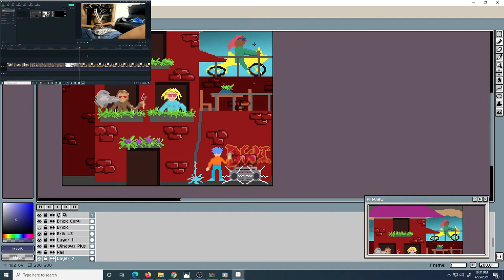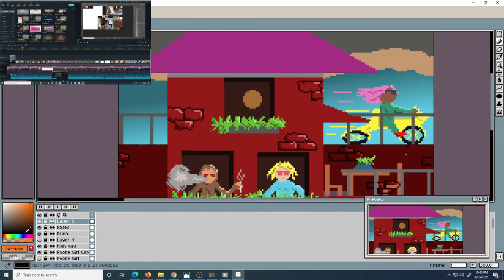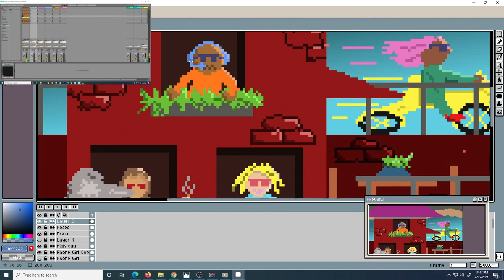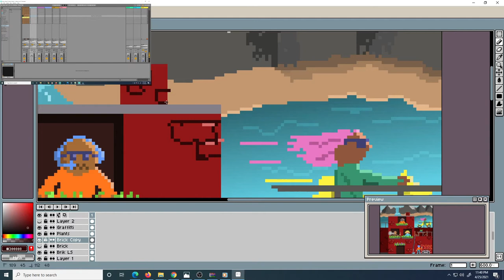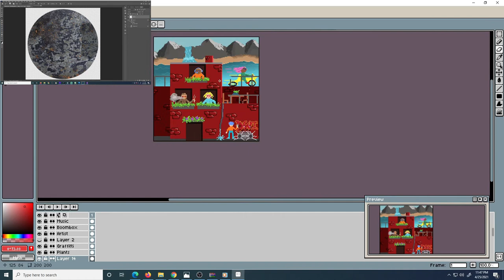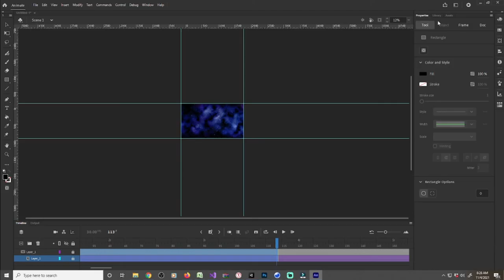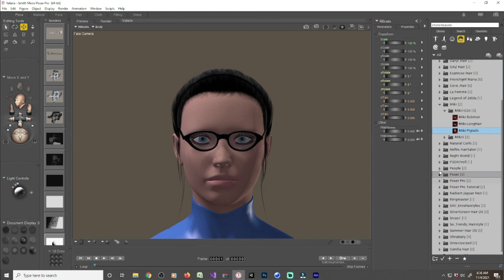Kane the Undertaker